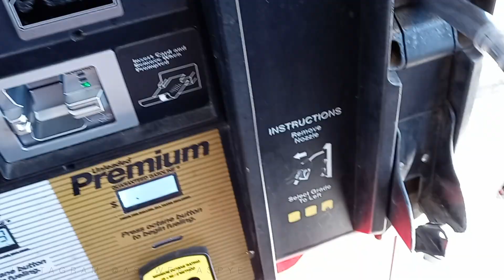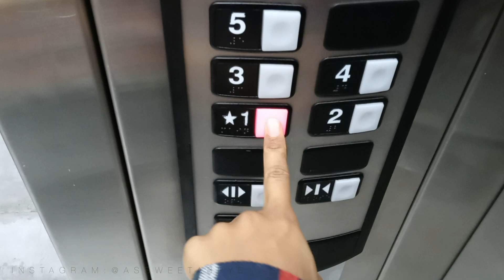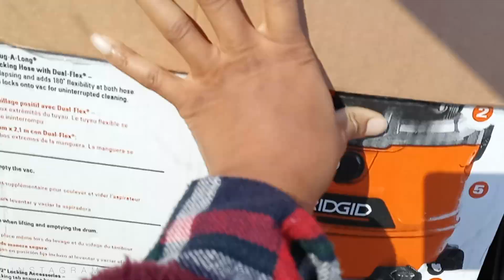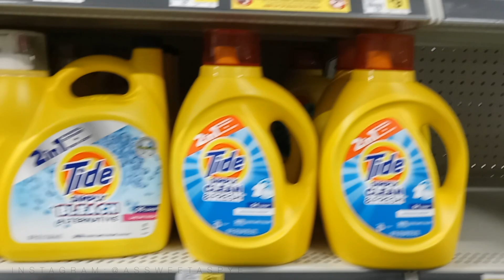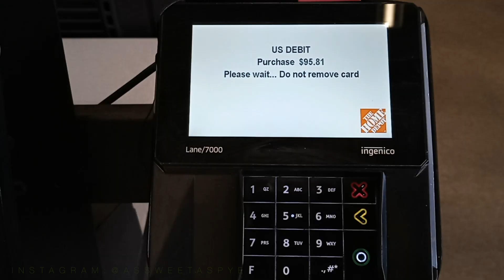Ep:18 Storage Run | Home Depot | Dollar General | Fix and Flip Work Site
=)In todays episode, We had a productive day at the FIXandFLIP work site,I ran a few errands to our storage unit, HomeDepot, and DollarGeneral to pick up some much needed items. I would love to get your feedback. Oh, put a Purple Heart to let me know you came through. ENJOY!

Don't Forget To:
1. Like
2. SHARE, SHARE, SHARE!!!
3. Comment (Say Hi)